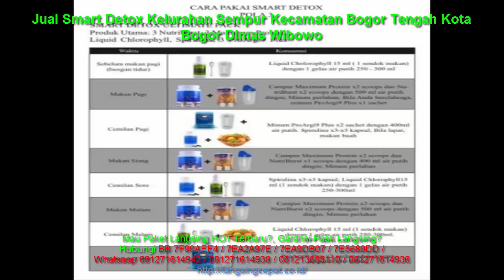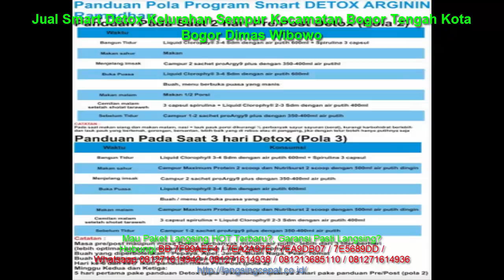Jual Smart Detox Kelurahan Sempur Kecamatan Bogor Tengah Kota Bogor Dimas Wibowo